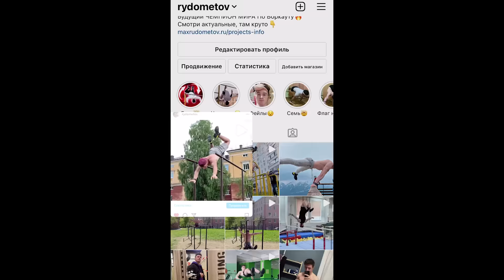НЕ УЧИ Эти Элементы! 3 ДИКИХ Элемента (ЖЁСТКАЯ Травма)